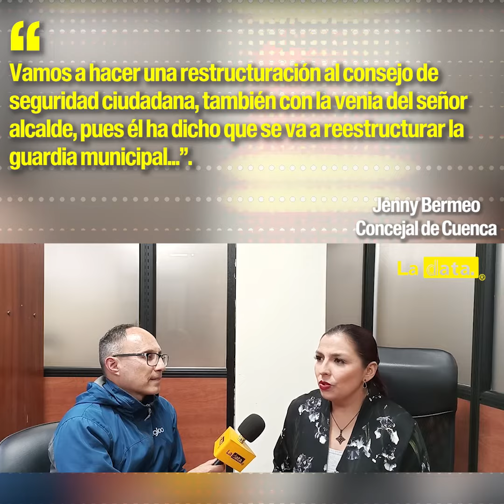personajes - Junto a Jenny Bermeo.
personajes - Junto a Jenny Bermeo Concejal de Cuenca.